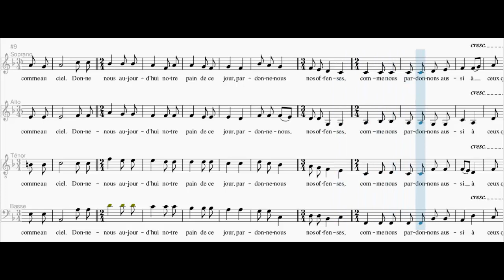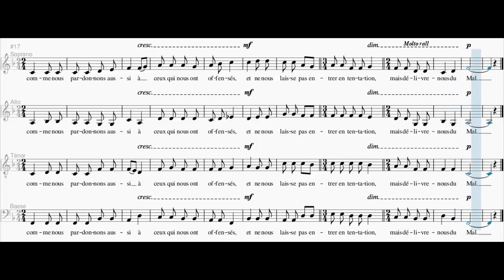Notre Père qui es aux Cieux - Maurice Duruflé (Basse)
Maurice Duruflé (1902–1986), Notre Père op. 14 (1977),
Comme nous pardonnons aussi
À ceux qui nous ont offensés.